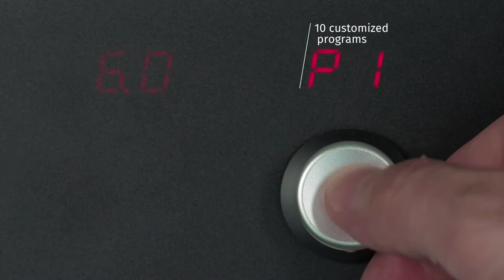AUTOMATIC HYDRAULIC BUTTER PRESS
Hydraulic machine, with one cylinder for pressing. Basin cleaning button. Control panel that allows adjustment of pressing time. Can store up to 9 different programs.

MACHINE CARE
To allow the machine to operate correctly and above all to ensure a long service life, we recommend regular cleaning, both inside and out (see operation manual, chapter/ paragraph on cleaning). The stainless steel parts, painted coatings, PE500 polyethylene and PETG plates can be cleaned simply using water and soap or a neutral detergent, then rinsed thoroughly and dried with a soft cloth.

MATERIALS USED
Frame in electro-welded, painted steel;
Coating in painted steel or stainless steel.
Basins in anticorodal aluminium MG5 with anodising;
Knives and grids in stainless steel 304;
Inner cover surface and presses in polyethylene for foodstuff use PE500;
Plates in polyethylene for foodstuff use PETG;
Ring in aluminium with chemical nickel-plating.

ELECTRICAL POWER SUPPLY
All machines are provided standard for an operating voltage of 400 Volt 50 Hz 3-phase. Other voltages can be provided on request.
All machines are in conformity with EC regulations and are manufactured in Italy.